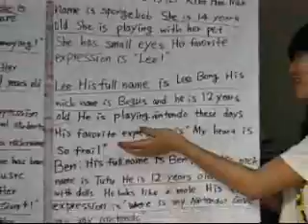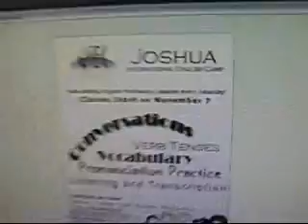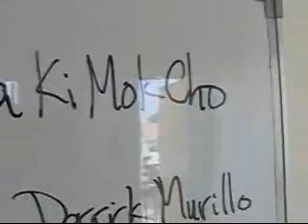JIECMTVYOUTUBE.wmv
JIEC Winter Camp. Music By Taylor Swift. Not mine.